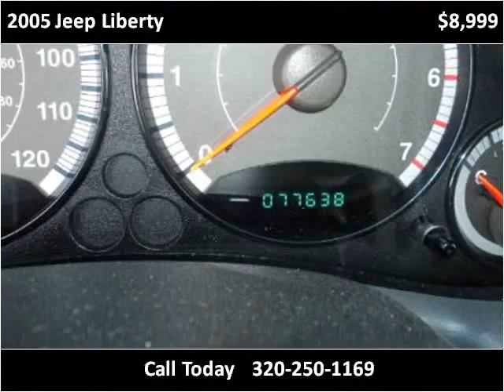2005 Jeep Liberty Used Cars Sturgon Lake MN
This 2005 Jeep Liberty is available from Sturgeon Enterprise.